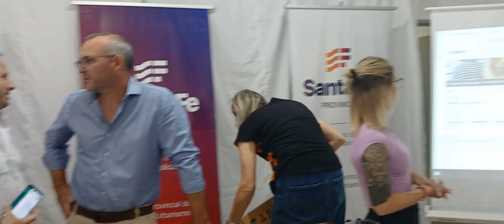Se sortearon las 14 viviendas en Gessler